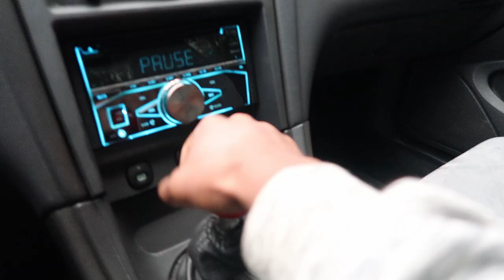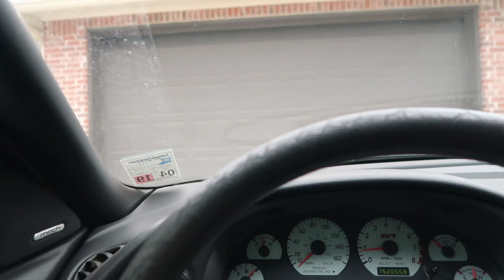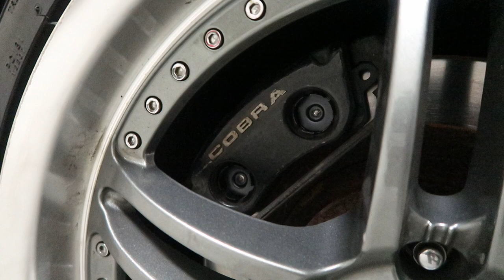Import Face Off Pre-Meet | Mustangs vs Corvettes!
Here we are for my second vlogmas upload... Import Face Off pre-meet! It was a pretty decent turnout and a lot of fun! Glad I could join Street Kings and enjoy a night of competition with little to no bad energy. Can't wait to see what IFO has in store!